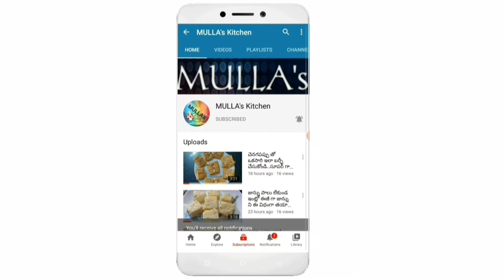Restaurant style tasty chicken curry at home👉perfect chicken curry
In this video i'm going to show you how to make perfect restaurent style chicken curry at home..To know the process please watch my video compleately

MULLA's kitchen